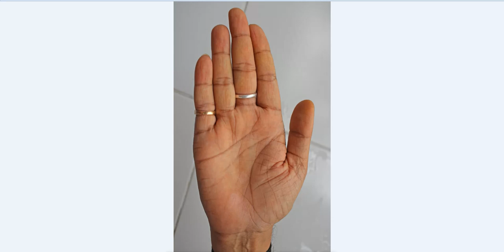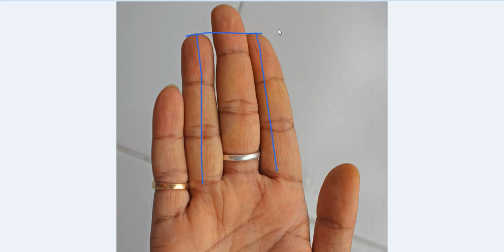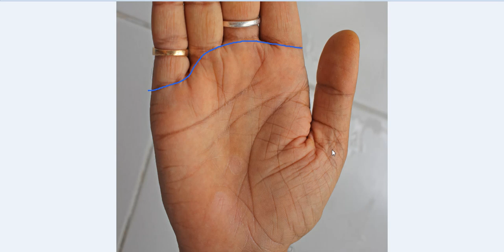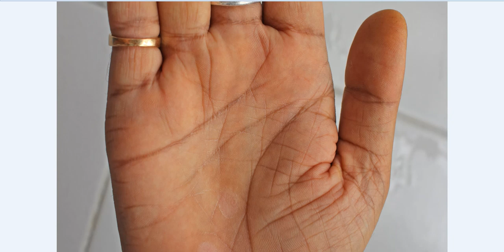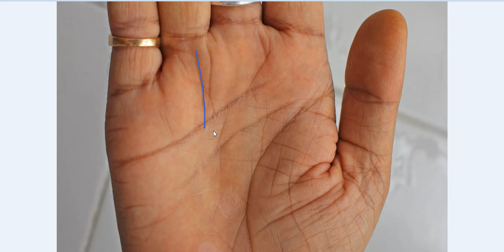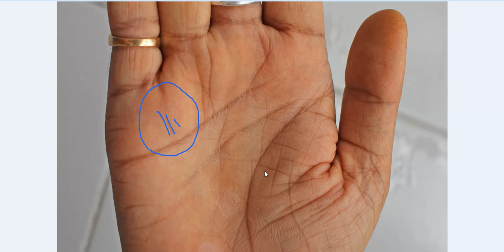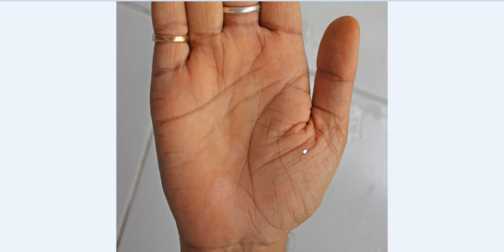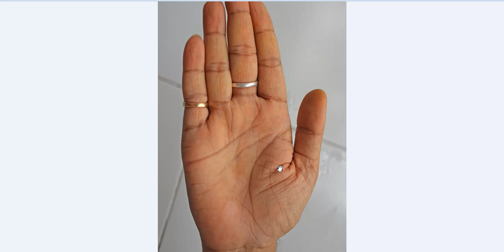Two Sun Lines on Male Hand